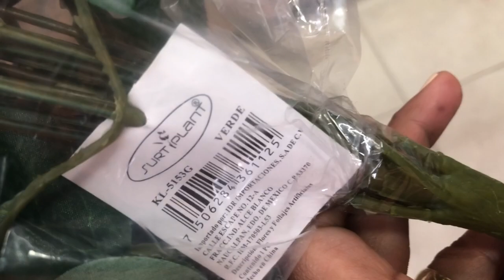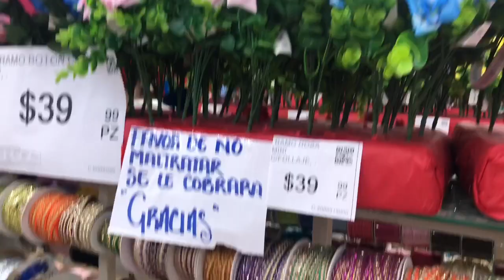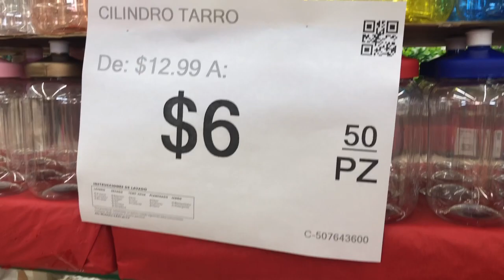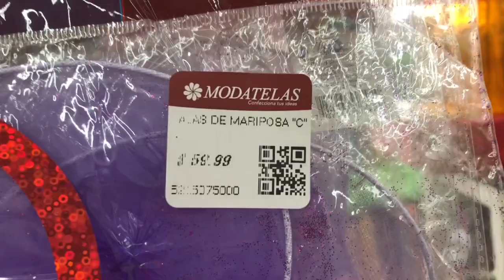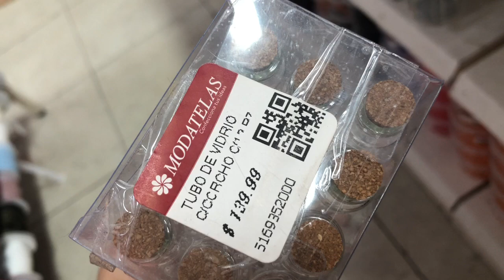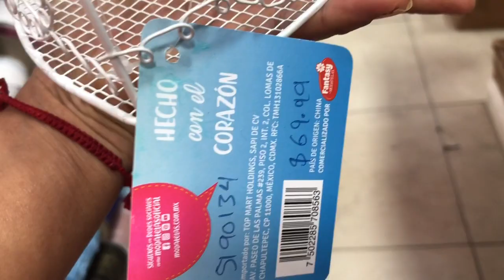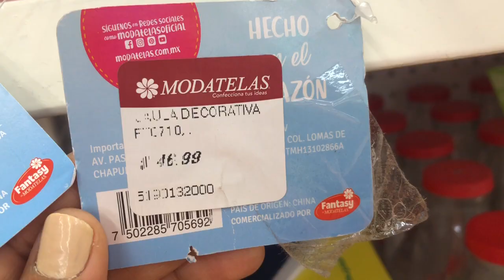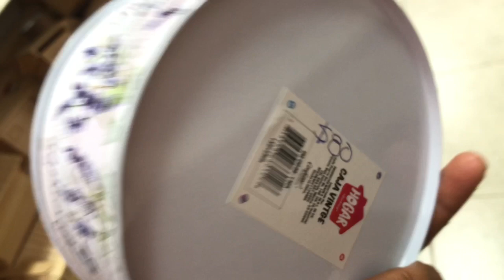MODATELAS 01 PRIMAVERA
HOLA A TODOS Y TODAS EL DIA DE HOY LES COPARTO ESTE VIDEITO EDICION PRIMAVERA EN MODATELAS ESPERO LES SIRBA DE REFERENCIA PARA SUS DECORACIONES DE PRIMAVERA Y SI TE AGRADA ESTE TIPO DE VIDEOS TE INVITO A QUE TE SUSCRIBAS, COMPARTAS, LIKE Y NOS VEMOS EN LOS COMENTARIOS. SALUDOS